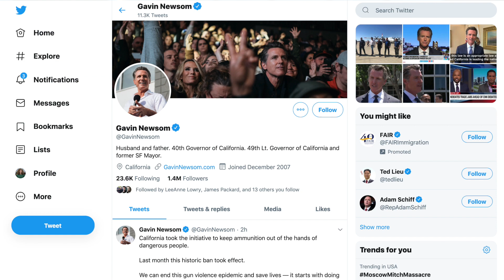President Trump sues Calif. over tax return law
The president's lawyer argues California's new law violates the First Amendment and adds an "unconstitutional qualification" for the presidency.